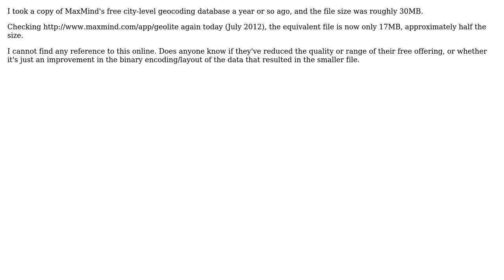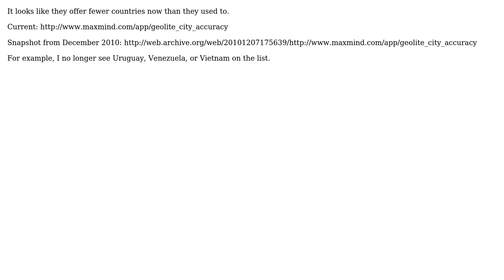GIS: Has MaxMind's GeoLiteCity IP geocoding database been reduced in accuracy?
With thanks & praise to God, and with thanks to the many people who have made this project possible! | Content (except music & images) licensed under CC BY-SA | Music | Images & others | With thanks to user Matt user Drew Noakes and the Stack Exchange Network Trademarks are property of their respective owners. You are responsible for your own actions.